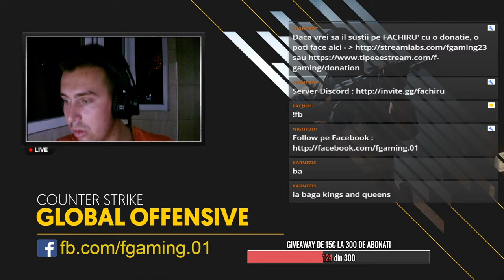🛑DUMINICA CU FACHIRU' / LIVE CS GO ROMANIA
🔊Comenzi chat :
!steam ;
!donatie ;

🔋MY PC:
Procesor: I5 9400
Placa video : NVIDIA GeForce GTX 1650 4GB
RAM : 16 GB
Stocare : SSD 240 GB

🔋GEAR:
Monitor: ACER Nitro VG220QBMIIX, 21.5", Full HD, 75Hz, FreeSync
Mouse: Logitech G502 HERO
Headphones: Casti Gaming HP DHE-8002, Stereo, USB
Keyboard: A+ Gaming K5-Bendis
Mousepad: Esperanza Classic Maxi